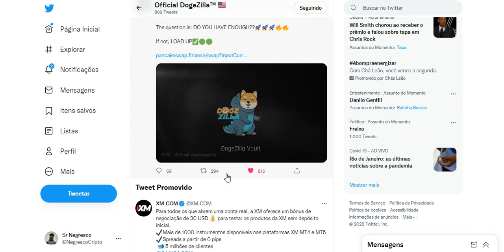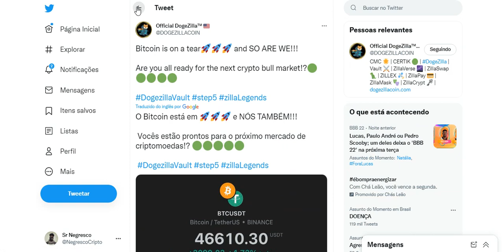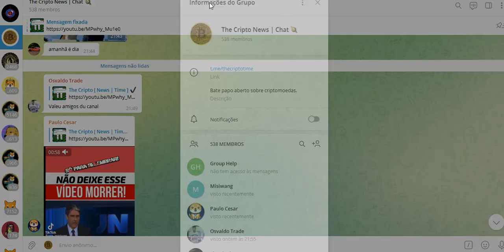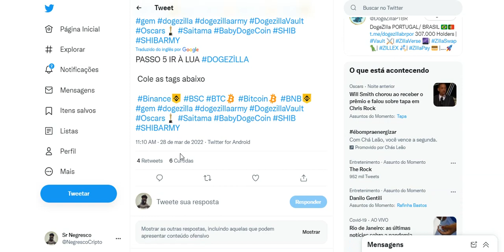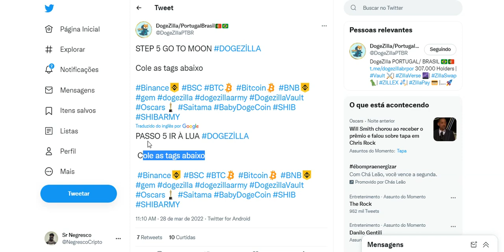DOGEZILLA VAULT EM: ONLINE !!!